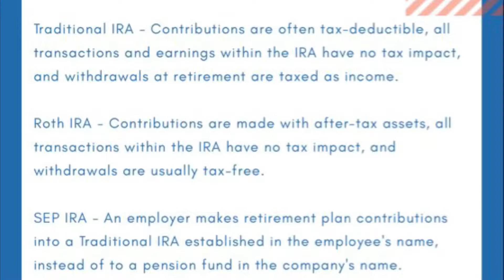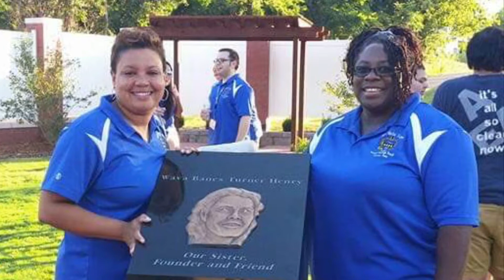TBSAA Talks: "What's a 401K?"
What is a 401K? In this video guide, you will learn tips of how to get the most out of your income when planning for your future retirement.

Narrated by Tyre Yiare, Life Member - Eta Delta Chapter